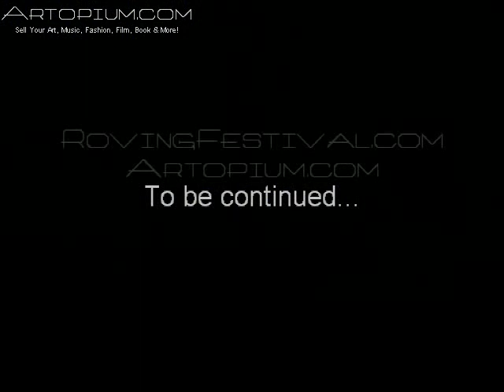Guide to Urban Camping Ep. VII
As Kami and I continue our urban camping adventures through the city parks to bring the world art and music, we come to terms with the fragility of our mortal coil and overall well being. Deeply humbled we bring this next episode to you.